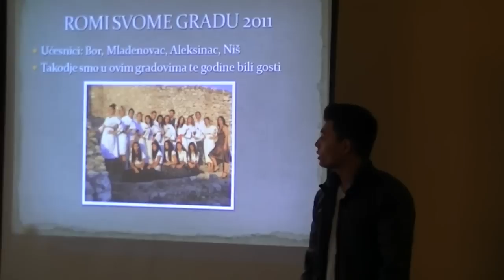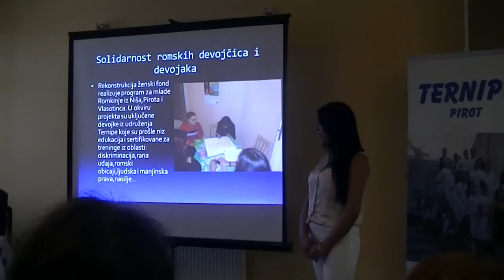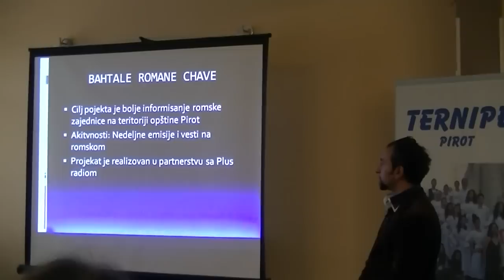Petogodisnjica Ternipe- a 08. 04. 2015.